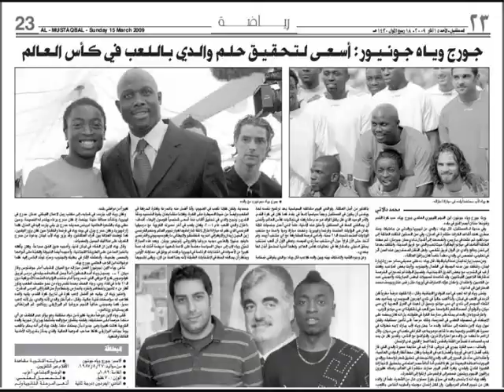weah jr cv